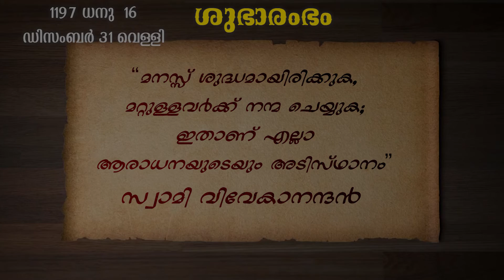ശുഭാരംഭം 87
ഒരു നല്ല ദിവസത്തിന്റെ തുടക്കം സദ് വാക്യങ്ങളിലൂടെ. | Shubharabham 86